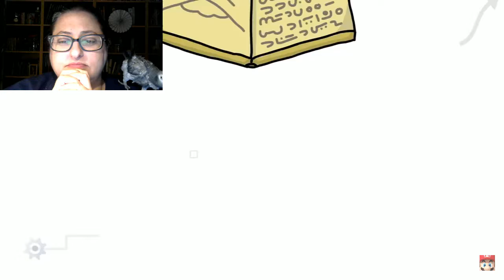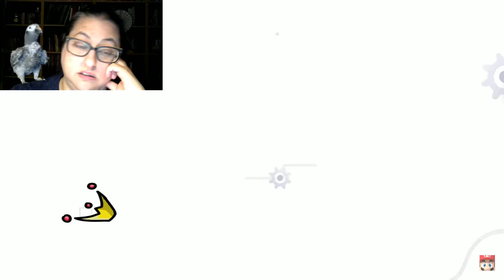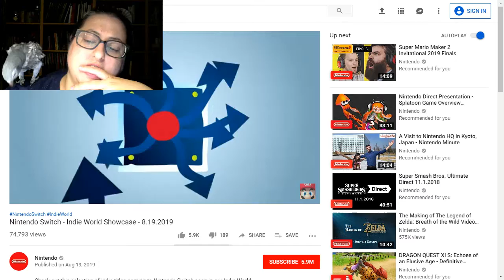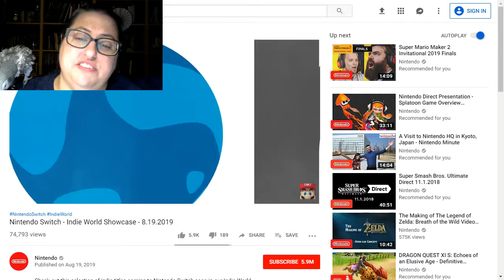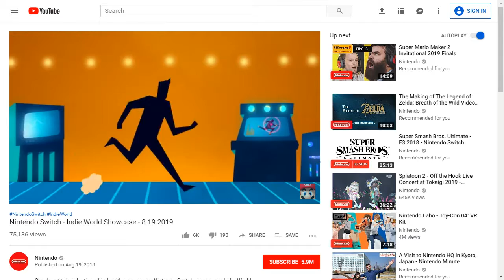Backjack Reacts to Indie World Showcase Pt 1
I'm going to send this to XSplit to show them wtf happened. After the feed goes out feel free to skip to the next video because the rest is me being frustrated at nothing working.